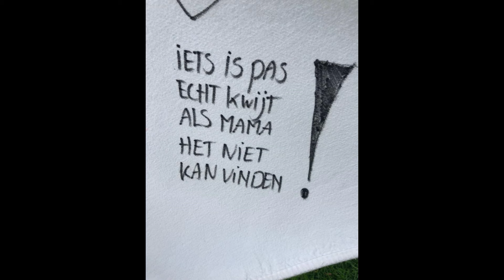Witte waslijn week Emmeloord